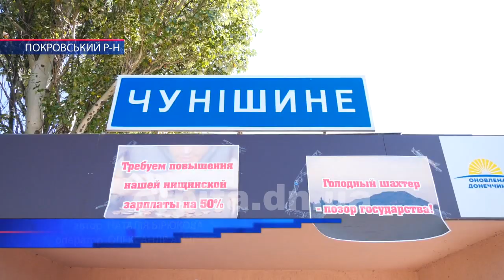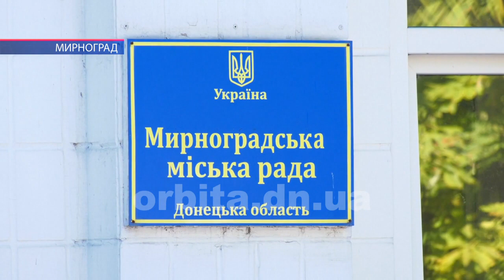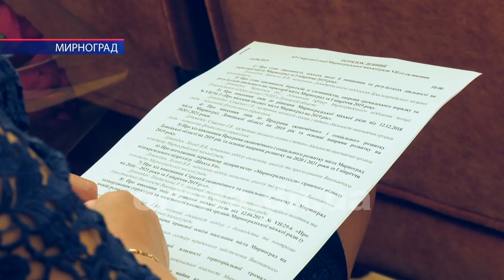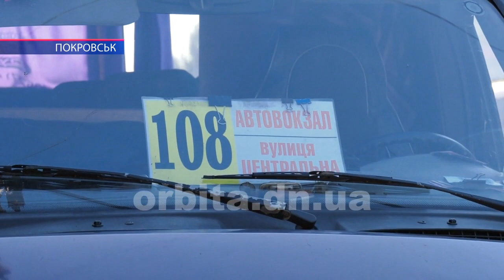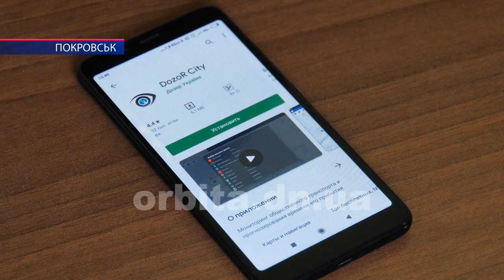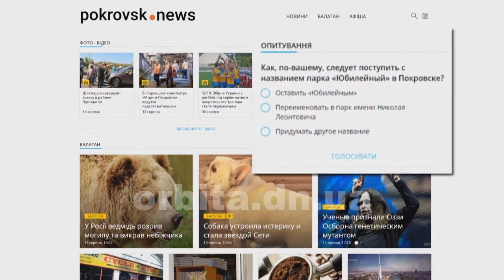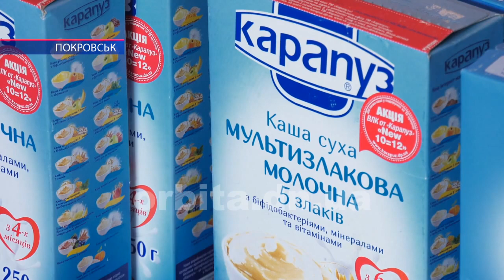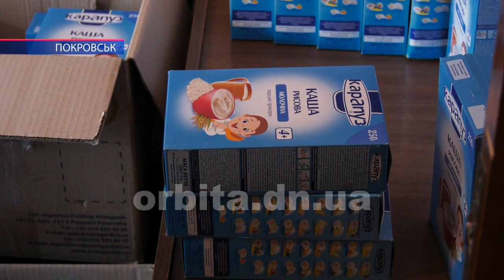Час новин 14.08.2019